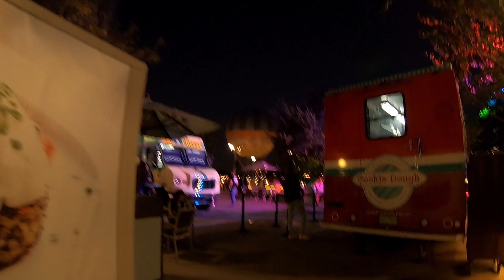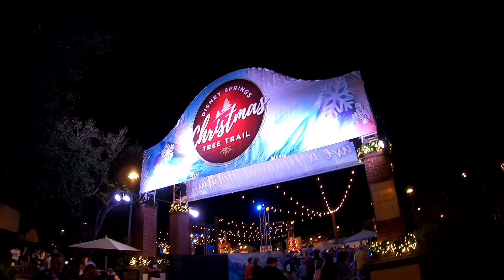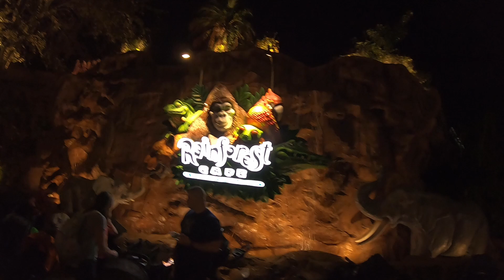Disney Spring 2019